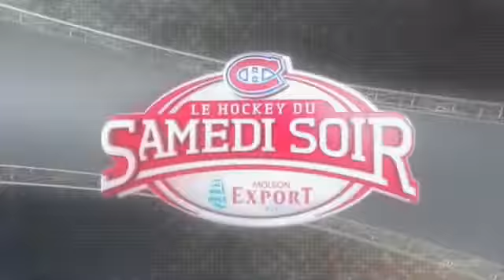Brian Gionta goal, Wrist, Off. Zone, 34 ft, on Ryan Miller (2010-11-27)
Brian Gionta goal by wrist shot on Ryan Miller, assisted by Tomas Plekanec and Jaroslav Spacek. 2nd period, 16:46, even strength.
Canadiens vs. Sabres (3 - 1)
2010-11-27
(commentaires de Martin McGuire et Dany Dubé)